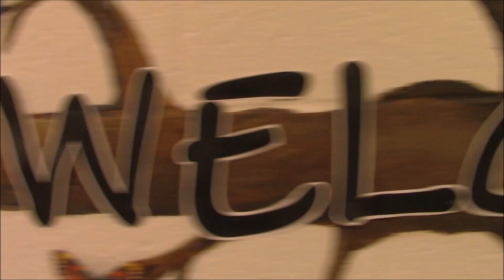April 11th, 2024